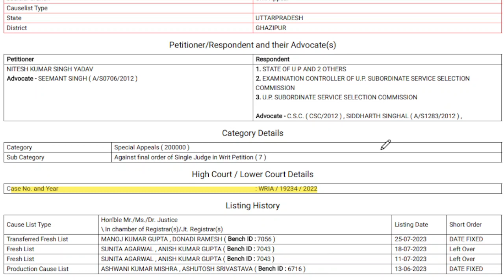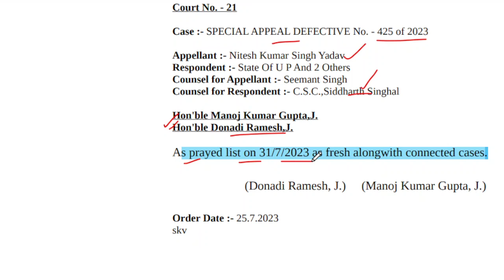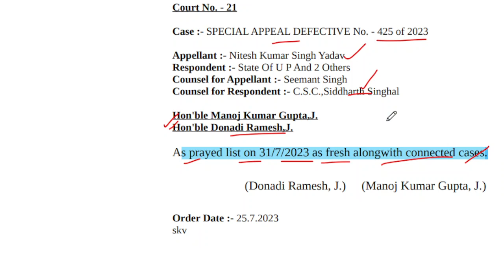upsssc latest update | uppsc latest news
UP Lekhpal court case update- writ no  SPLAD 425,427,428,429/2023 ,Allahabad high court double bench, official order enclosed